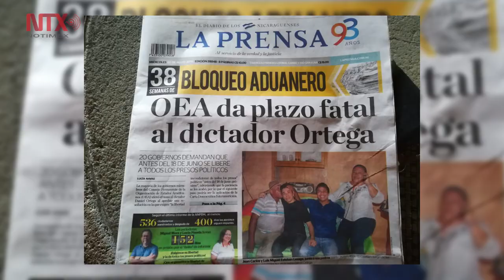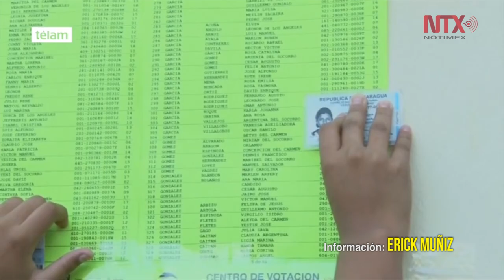Nicaragua: heridas abiertas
El próximo 18 de junio se cumple el plazo que ofreció Daniel Ortega para liberar a todos los presos políticos y también Estados Unidos anunciará si impone sanciones al gobierno nicaragüense